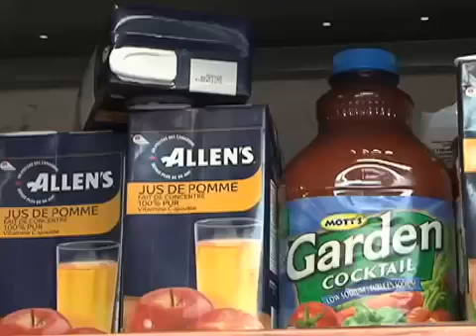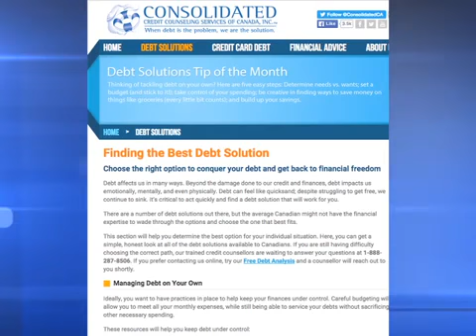Food Bank Usage on the Rise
More and more Canadians are using food banks.  Around 1 in 6 food bank users are employed.  Consolidated Credit’s Jacob MacDonald has some advice on bringing budgets back from the brink.